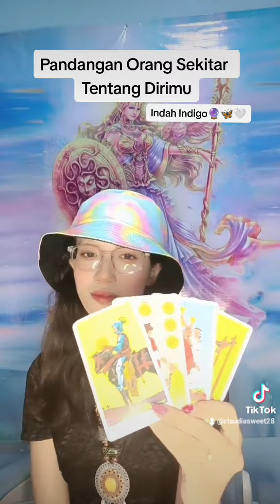Pandangan Orang Sekitar Tentang Diri Mu